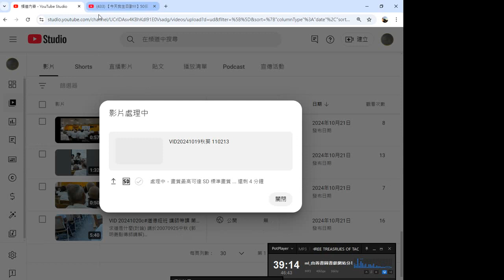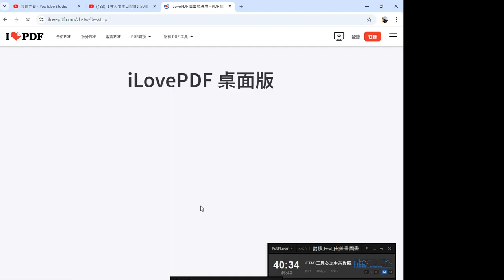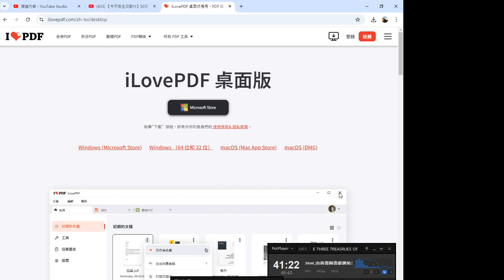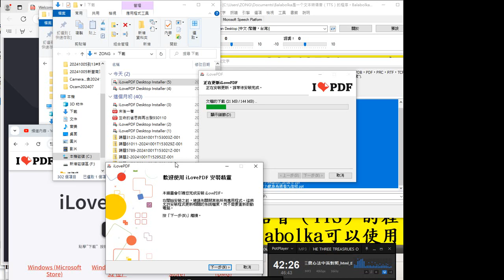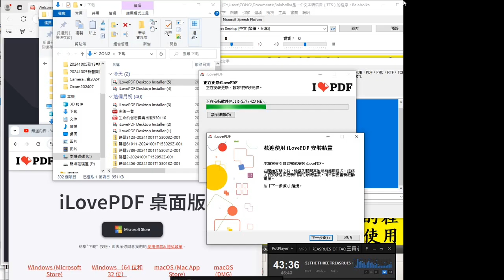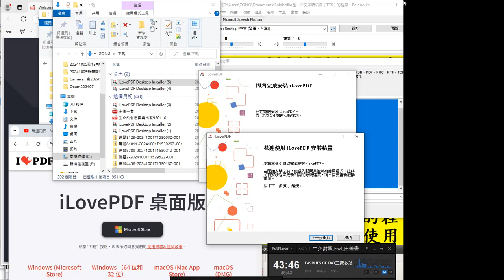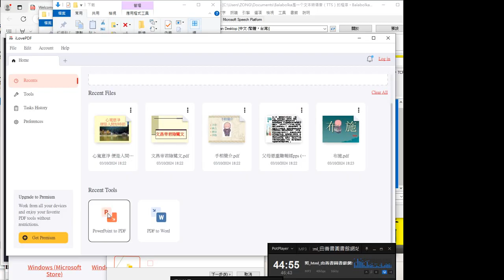錄製 2024 10 26#Powerpoint 轉換為#PDF 文檔。PPT 演示文檔轉換為PDF文檔